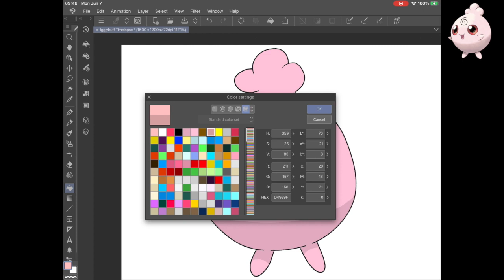Igglybuff Timelapse Day 163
Timelapse drawing of Igglybuff!